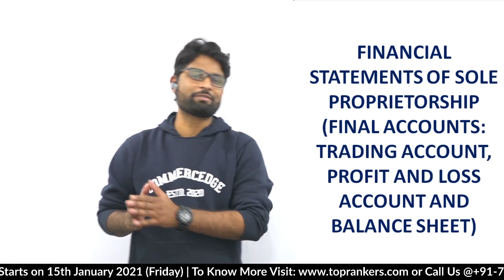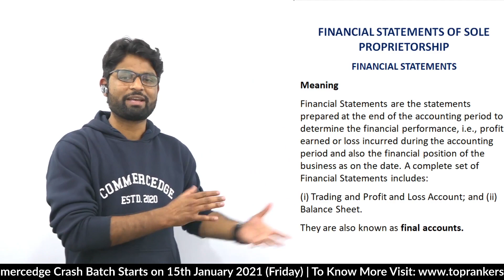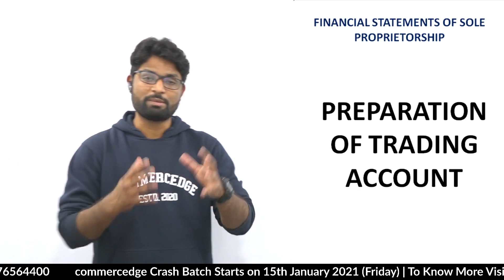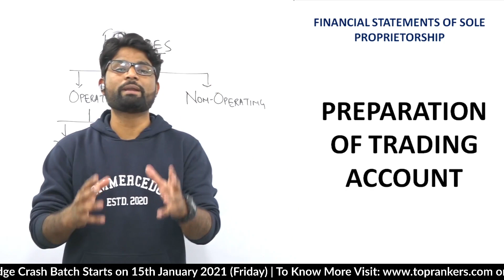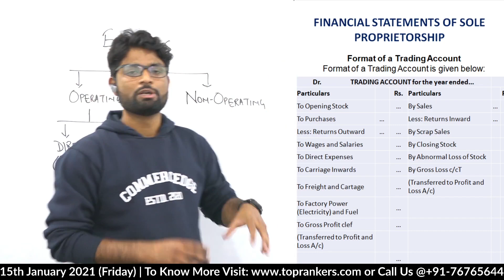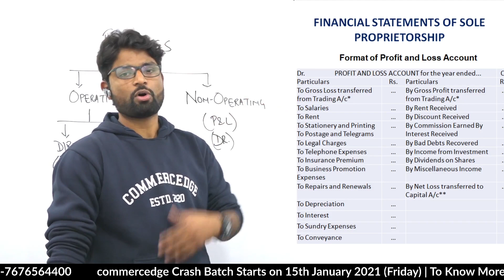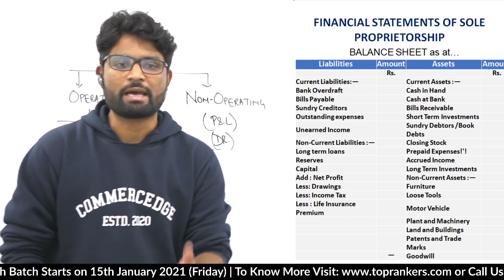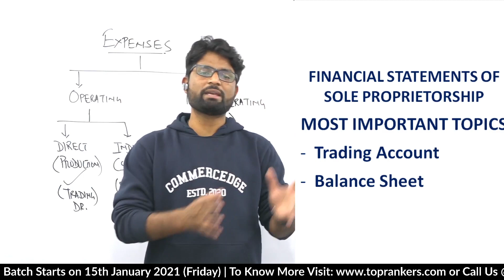Financial Statements | Class 11 | Accounts | 20 Days Pledge | Day 08 | Commercedge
Let's cover the topic Financial Statements for Class 11th Accounts students.

Watch our unique series of videos covering all the concepts for Commerce/Humanities of 11th-12th Accounts & Economics of CBSE/State Boards/NIOS by Commerce Edge-India's Finest LIVE Online Commerce Classes by the best faculty team of Commerce/Humanities in the country.